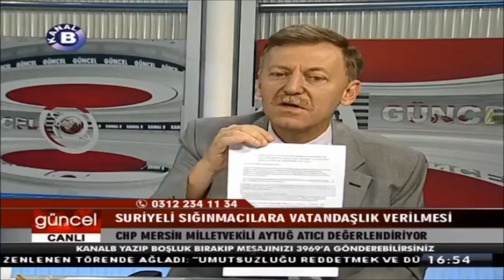CHP Mersin Milletvekili Aytuğ Atıcı, Kanal B'de Gündemdeki Gelişmeleri Değerlendirdi (13.07.2016)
Cumhuriyet Halk Partisi (CHP) Mersin Milletvekili Prof. Dr. Aytuğ Atıcı 13 Temmuz 2016 Çarşamba günü Kanal B'de Güncel programında Suriyelilere vatandaşlık verilmesi konusunu ve gündemdeki diğer gelişmeleri değerlendirdi.